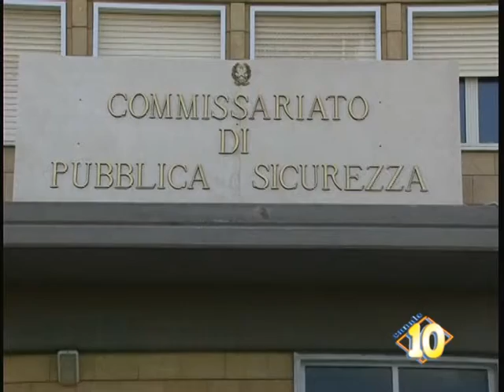La polizia arresta un pluripregiudicato